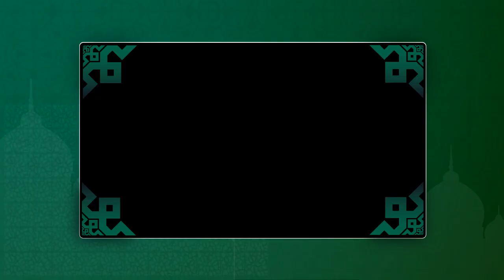Undangan Pengajian Tema Menyelami Kedalaman Cinta Rasulullah: Pengajian Islami Khusus Maulid Nabi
Jasa Edit Video Promosi / Undangan Pengajian Tema Menyelami Kedalaman Cinta Rasulullah: Pengajian Islami Khusus Maulid Nabi atau

Daftar Isi
00:00 - Undangan Pengajian Tema Menyelami Kedalaman Cinta Rasulullah: Pengajian Islami Khusus Maulid Nabi
00:10 - Contoh Iklan Menyelami Kedalaman Cinta Rasulullah: Pengajian Islami Khusus Maulid Nabi
00:35 - Cara Cepat Menyelami Kedalaman Cinta Rasulullah: Pengajian Islami Khusus Maulid Nabi
00:40 - Produk
00:45 - Undangan

"Menyelami Keindahan Hikmah Maulid Nabi: Pengajian Islami yang Berkesan", "Membangun Koneksi dengan Allah: Undangan Pengajian Maulid Nabi yang Bermakna", "Mengukir Kebaikan dalam Pengajian Islami: Memahami Maulid Nabi secara Mendalam", "Menghidupkan Sunnah dalam Pengajian: Maulid Nabi sebagai Inspirasi Utama", "Mengajak Umat Merenung: Pengajian Islami Khusus Maulid Nabi untuk Hikmah Hidup", "Mengundang Kebahagiaan: Pengajian Islami dan Maulid Nabi sebagai Sumber Inspirasi", "Menyambut Berkah Maulid Nabi: Pengajian Islami yang Menggugah Hati", "Menginspirasi Kebersamaan Umat: Undangan Pengajian Maulid Nabi yang Penuh Kehangatan", "Menggapai Ketinggian Spiritual: Pengajian Islami dan Maulid Nabi sebagai Pintu Menuju Kesucian", "Menelusuri Kearifan Maulid Nabi: Pengajian Islami untuk Mempererat Ukhuwah", "Menggugah Semangat Kebersamaan: Pengajian Islami dan Maulid Nabi untuk Masyarakat yang Berakhlak Mulia", "Menyelami Kedalaman Cinta Rasulullah: Pengajian Islami Khusus Maulid Nabi", "Mengundang Kedamaian: Undangan Pengajian Islami dalam Merayakan Maulid Nabi", "Menggali Hikmah Maulid Nabi: Pengajian Islami yang Menggetarkan Jiwa", "Membangun Koneksi dengan Allah: Rangkaian Pengajian Maulid Nabi untuk Menyucikan Hati"